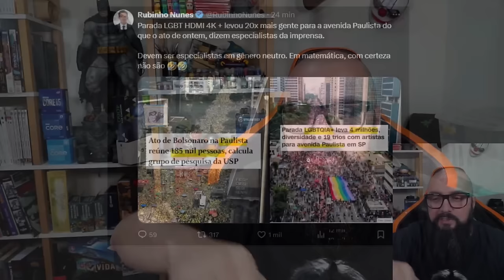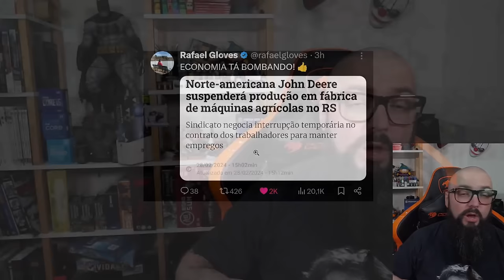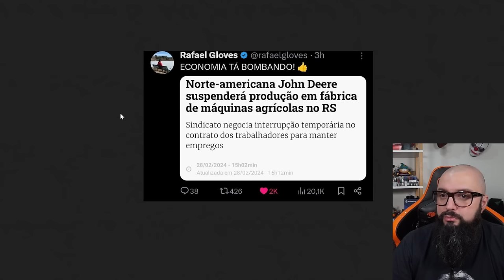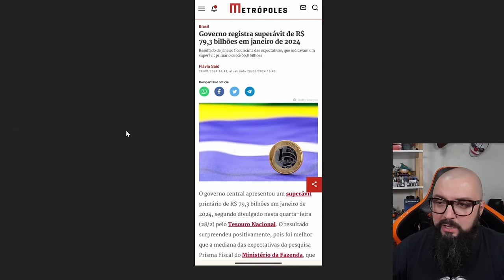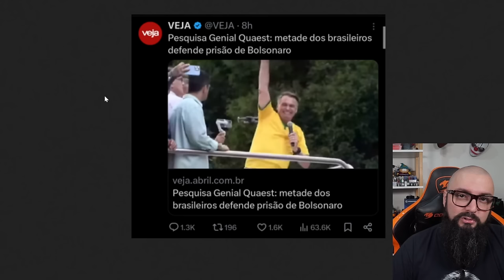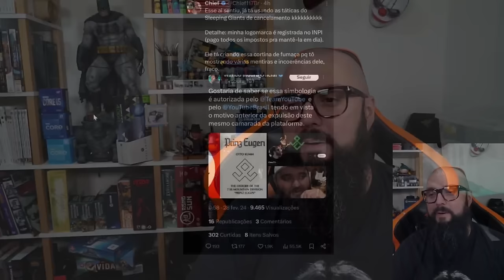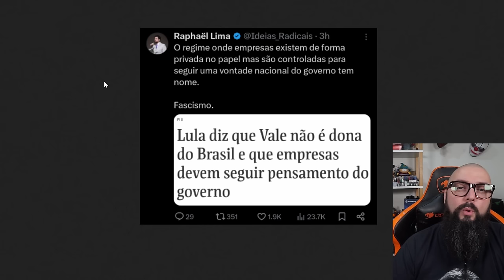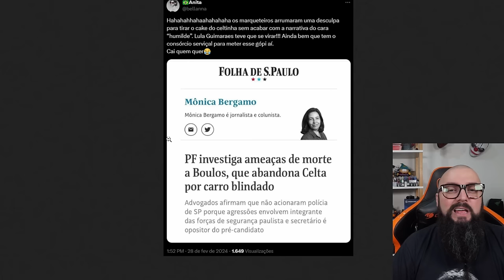Grande Mídia Tentou Abafar as Manifestações !